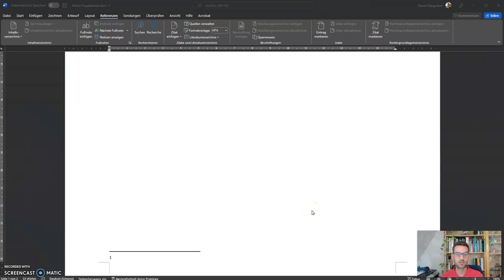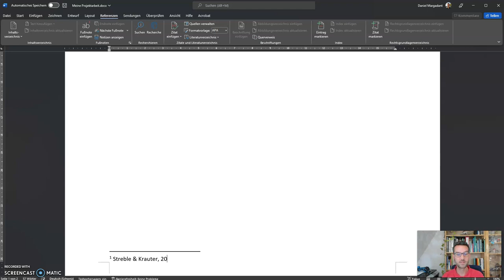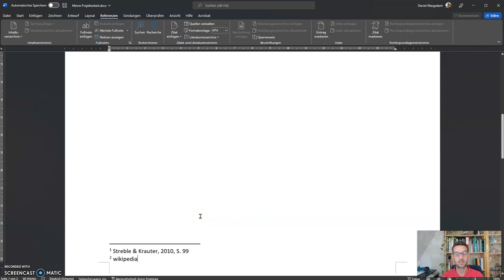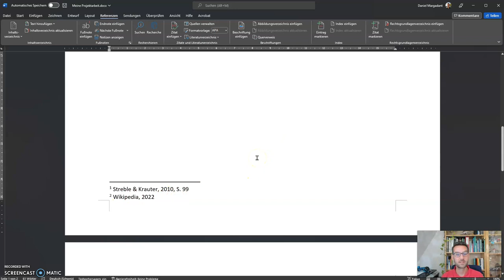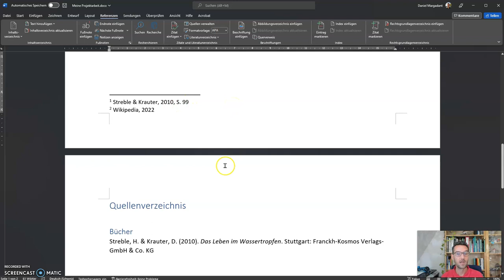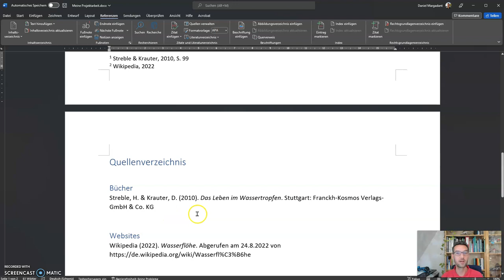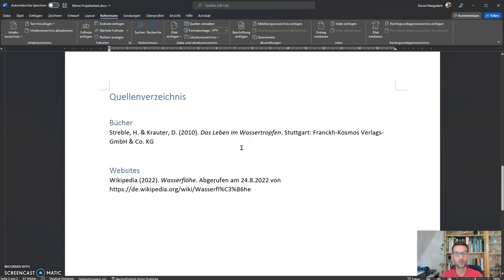Quellenangaben (neue Version)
Wie man korrekt Quellen in einer Abschlussarbeit angibt. Nach den aktuellen Vorgaben der Kantonsschule Wettingen.